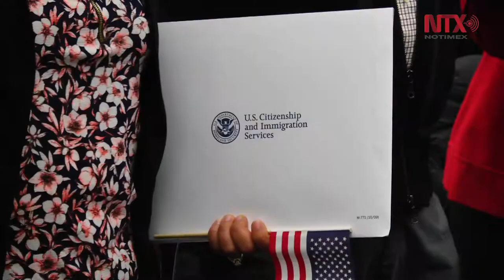Otorga Universidad de Illinois en Chicago Doctorado Honoris Causa a Mancera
El evento marcó la conclusión de una gira de trabajo, que inició este jueves en Springfield, la capital de Illinois